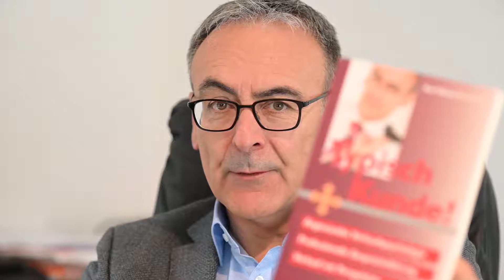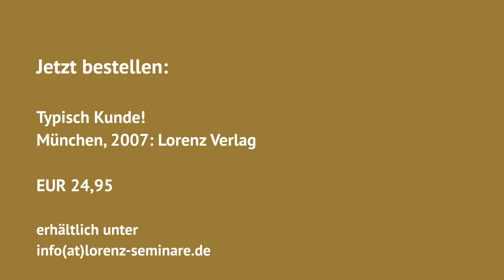Typisch Kunde! // Karl Heinz Lorenz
Verkäufer und Berater aller Branchen leben bei der täglichen Arbeit vor allem vom erfolgreichen Gedankenaustausch mit ihren Kunden. Idealerweise geben sich Gesprächskompetenz und Menschenkenntnis die Hände und führen den Kunden wie den Verkäufer vom Kennenlernen zum erfolgreichen Abschluss des Geschäfts. Doch wie lässt sich eine gute Wellenlänge herstellen und gibt es dafür professionelle Hilfen? Wie gehe ich, als Verkäufer und Verkäuferin, mit besonders anspruchsvollen Kunden und Menschen um, die mir nicht gleich auf Anhieb liegen? Woran lassen sich Menschen in ihrem Typus erkennen, wie verhalten sich diese Menschen, was motiviert sie zum Handeln und wie kann ich sie überzeugen ohne zu manipulieren? Und welchem Typ entspreche ich selbst?

Dieses Buch gibt gut verständliche Antworten und zeigt konkrete Einsatzmöglichkeiten für Praktiker auf der Basis zeitgemäßer Verkaufs- und Kommunikationspsychologie.

Karl Heinz Lorenz - Typisch Kunde!
Lorenz Verlag; 2007; 184 Seiten